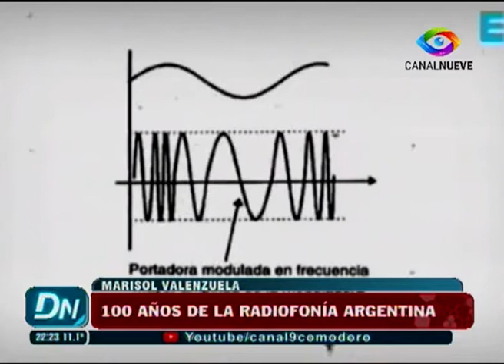10 Años de la Radiofonia Argentina